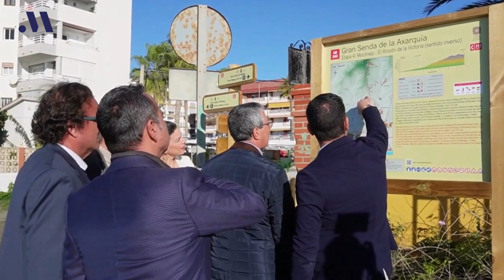Diputación invertirá 871 000 euros en una pasarela de la Senda Litoral sobre el arroyo Granadillas